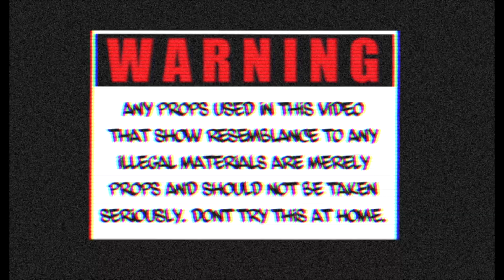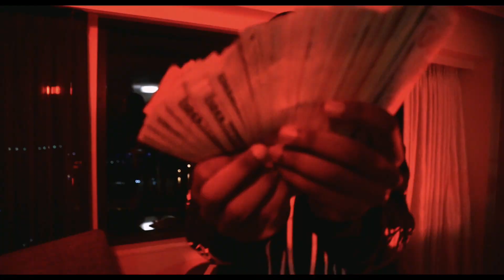33 Loskii - Rusty (Directed